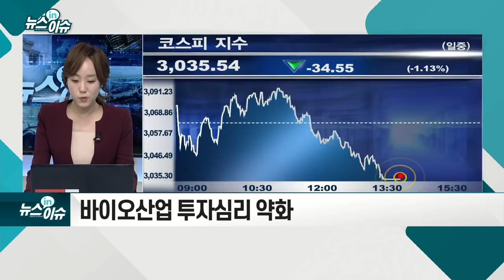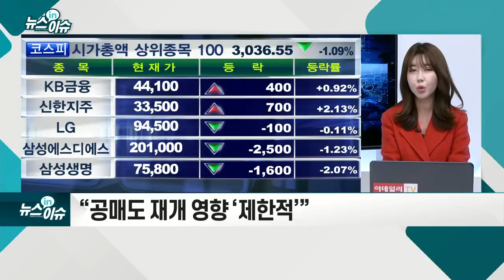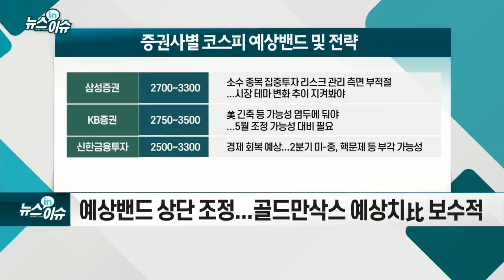숨고르기 들어간 코스피… 향후 전망은?_뉴스IN이슈 (20210224)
- 애플카 이슈·인플레이션 리스크... 주가 저항 인식 요인
- 동학개미 2월 순매수 6조원대… 전월 대비 60%↓
- 바이오산업 투자심리 약화
- 골드만삭스 “코스피 3700선까지 오를 것”... 500p↑
- 韓기업 순이익 증가율 전망치 59% 제시... 시장 전망치보다 높아
- “공매도 재개 영향 ‘제한적’”
- 경기순환주·4차산업혁명 관련주 ‘비중확대’
- 예상밴드 상단 조정... 골드만삭스 예상치比 보수적